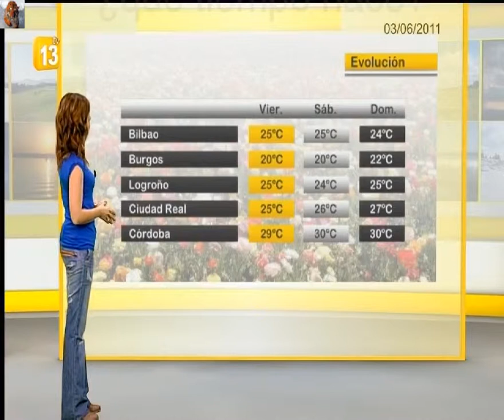Elena Miñambres 0603145010DVB Tel tiempo